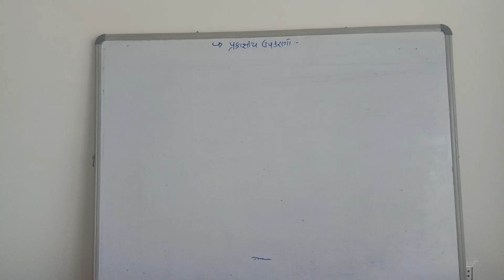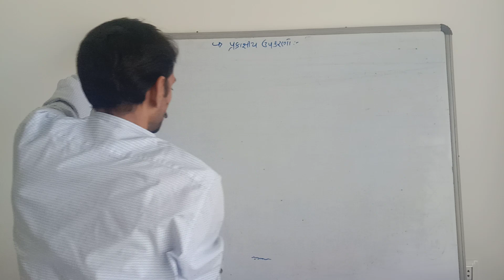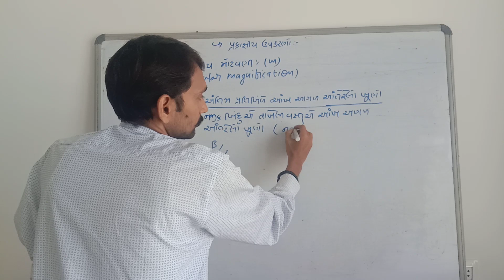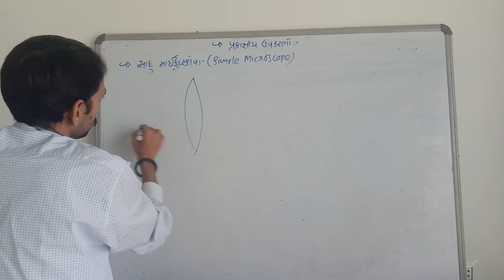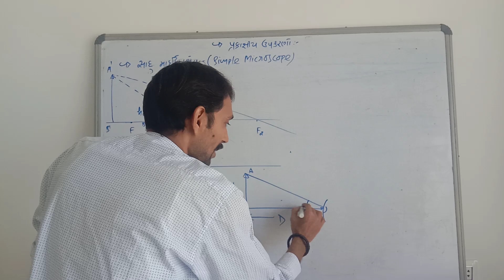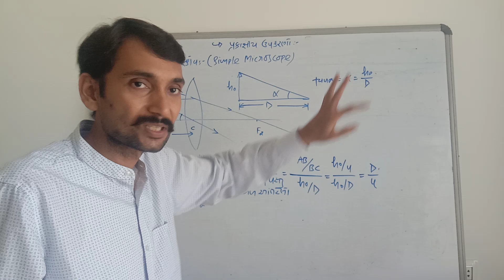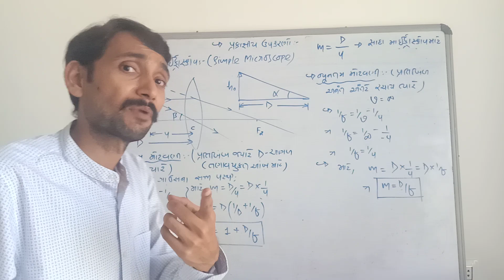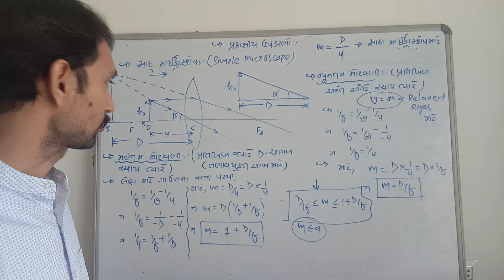Simple_microscope_optical_instruments_(Ray_optics)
Physics by Sagar Sodhatar